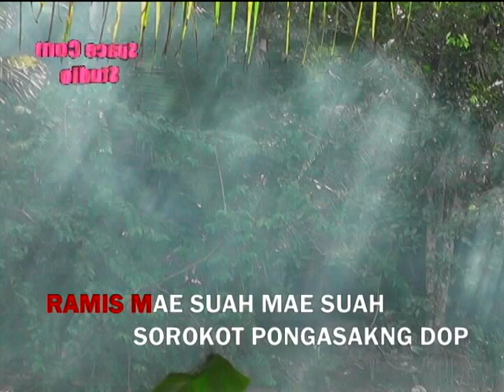LAGU DAYAK - ASAP 97 - RICA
Lagu Dayak Sanggau

Karya Yordanus

Dinyanyikan oleh
Bernadeta Rica